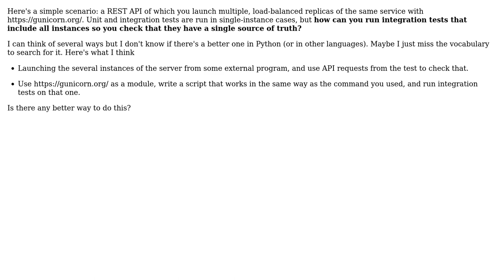How can you do integration tests when launching multiple REST API instances of the same server?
Software Engineering: How can you do integration tests when launching multiple REST API instances of the same server?

With thanks & praise to God, and with thanks to the many people who have made this project possible! You are responsible for your own actions.